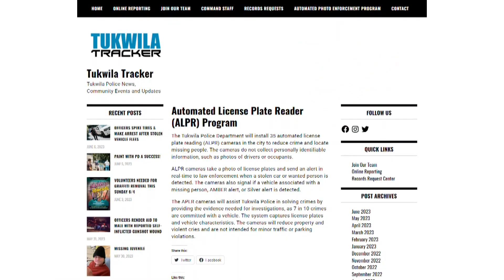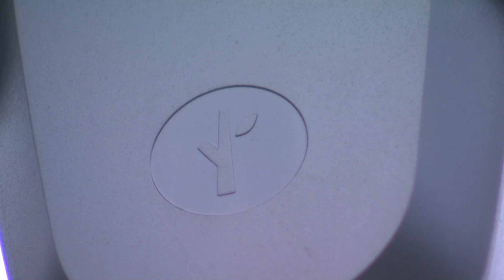Use of license plate readers spreading across Washington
A high-tech tool is now helping police departments across the state. The use of automated license plate readers is spreading fast, but so is the controversy.

In Tukwila, the city put a notice out about six months ago, letting people know they’d be using solar-powered cameras that are motion activated by vehicles. Police say it helps them investigate crimes, but critics say the cameras go too far.

Across Washington, more cities are installing license plate reader cameras.